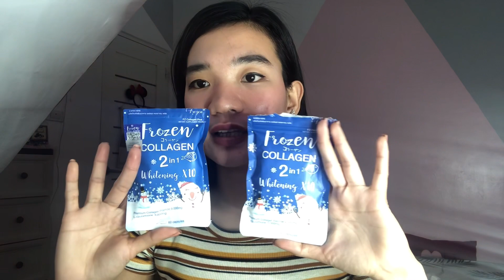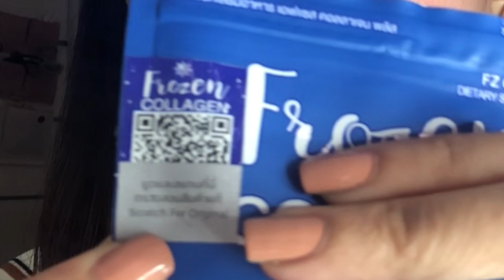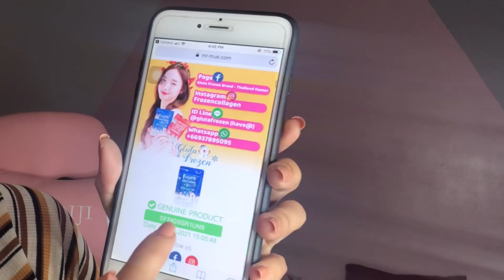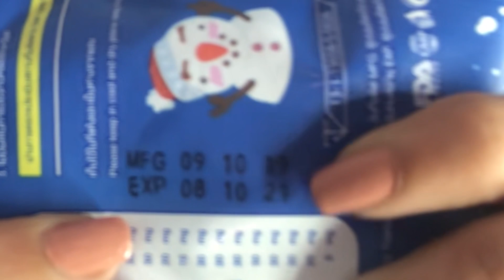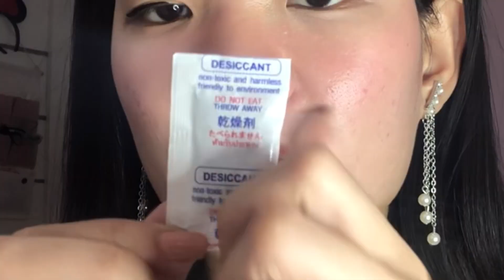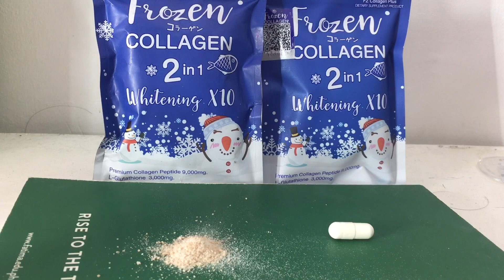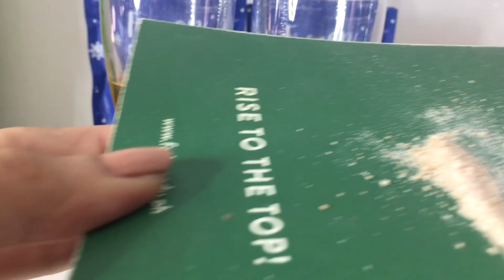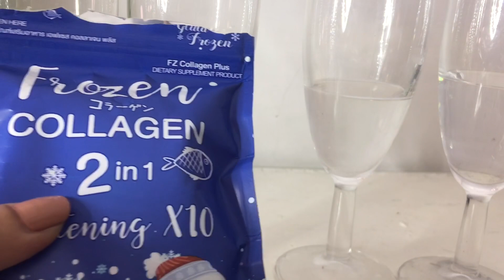FAKE VS ORIGINAL OF GLUTA FROZEN COLLAGEN | 2021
Updated na to guys!!